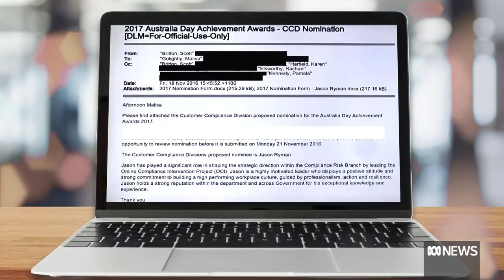There's Always Money In The Robodebt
Australian news round-up In Bearer of weird news Matt takes a look at the weirdest news stories and the weirder side of the news you know.